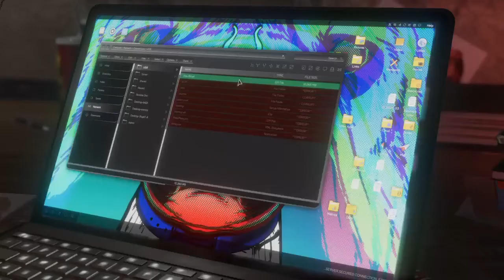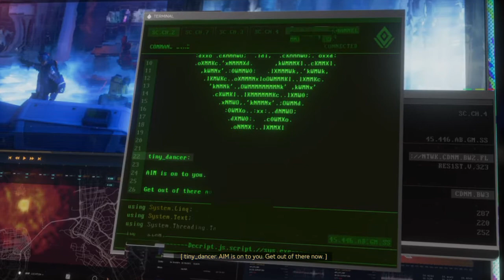Marvel's Avengers Ep 3 - New Normal Part 1